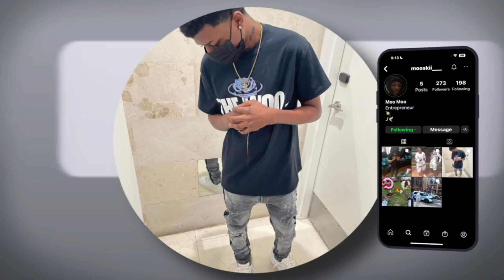*I FW THIS‼️*| King Von & Lil Durk - From The Hood (Official Visualizer) | REACTION | (LIVE)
WASSGOOD YOUTUBE, TODAY IS THE DAY FOR ANOTHER REACTION NOT JUST ANY REACTION THE REACTION FORSHOO, AT THE END OF THIS VIDEO MAKE SURE TO DO THESE 3 EASY STEPS ⬇️⬇️⬇️